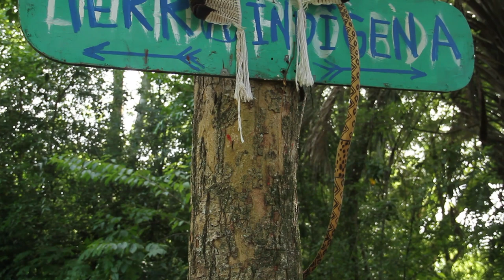Gãh Ré em defesa do território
Diante da reintegração de posse determinada pela juiza Clarides Hahmeier, os indígenas da Retomada Multiétnica Gãh Ré reafirmam a luta em defesa do território. A Kuia Kaingang Gah Teh, liderança político espiritual à frente da retomada, faz um apelo para que as autoridades reconheçam o direto ao espaço dos povos que estão sendo roubados a 500 anos. O local é alvo de um empreendimento de condomínio de edifícios da Maisonnave Companhia de Participações, que pediu a reintegração de posse.